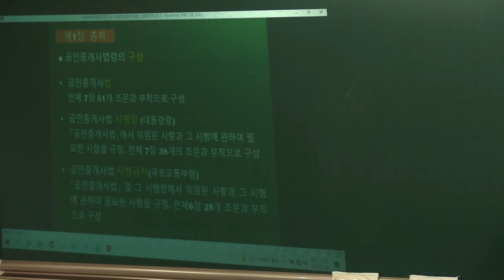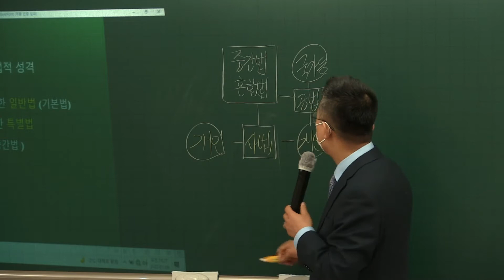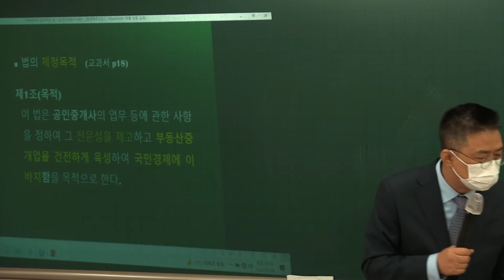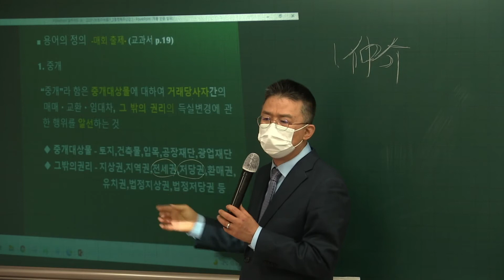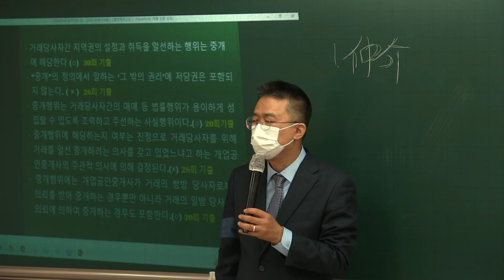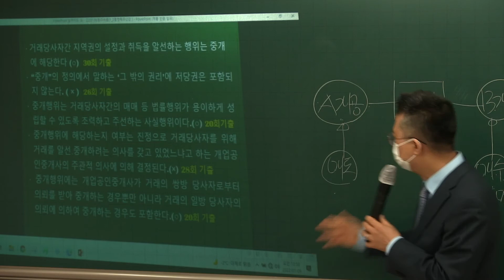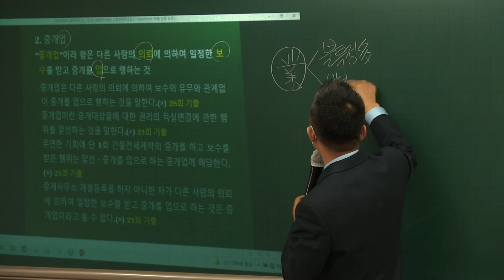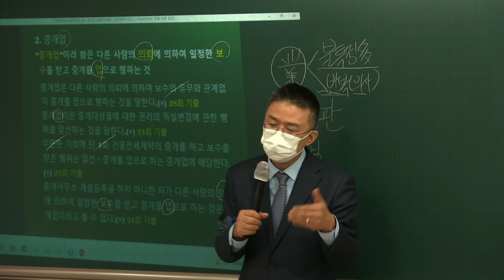제33회 공인중개사법 용어정의